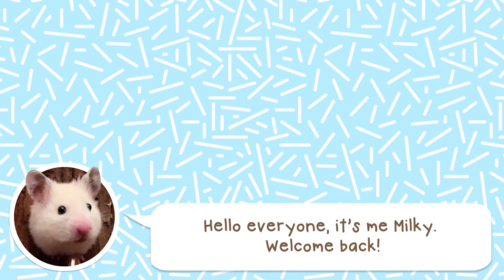DIY Hamster Toys | Popsicles Sticks Tutorial | How to | Ham Ham Adventure TV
Milky & Ginger are getting new DIY Toys! It is important to give your hamster proper toys to play with so they don't get bored in their cage. Learn how to make Hamster toys with popsicles sticks! 🐹

🐾 Facebook: Ham Ham Adventure TV
(tag me in if you feature my videos!)

For the fanatic hamsters-obsessed, Ham Ham Adventure TV is a the reference that feeds you with DIYs, Mazes, mini-Cooking, and fuels your HamHam lifestyle. From Hamster entertainment to education, and everything in between - Ham Ham Adventure TV is the channel for the Youtube HamHam community. Join in on the frenzy.